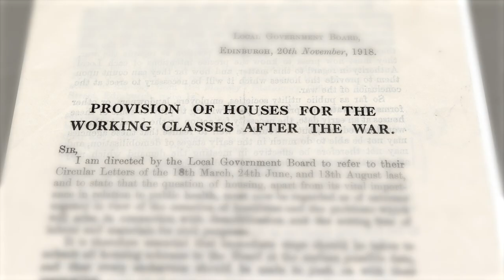A Century of Council Housing 1 Homes Fit for Heroes/Building for the future